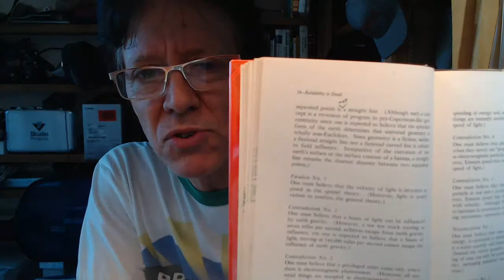Book Review - Relativity is Dead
David de Hilster talks about one of his favorite books on relativity by critical thinker Otto Luther. There are gems of used books from critical thinkers out there to be had very cheaply given many books are being sold from libraries. And for $20 US, you can get this book which has great history and great arguments against in this case: general relativity.